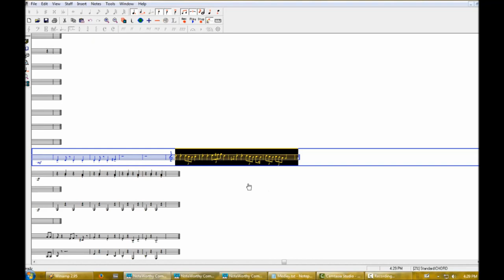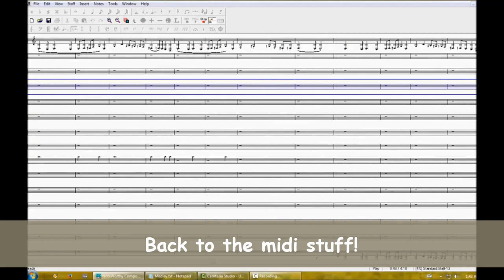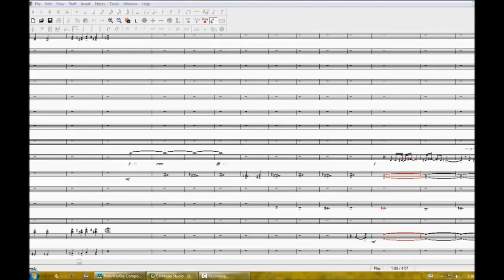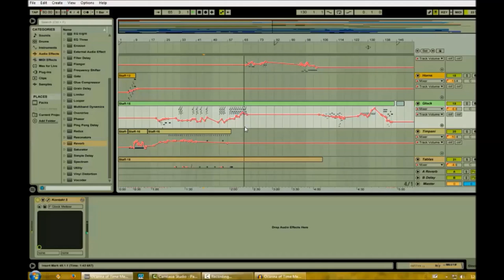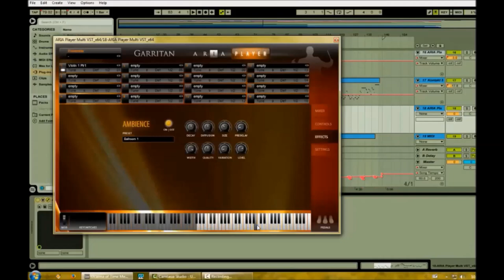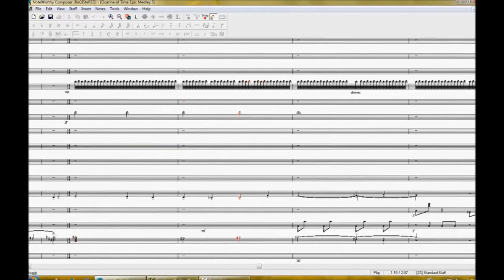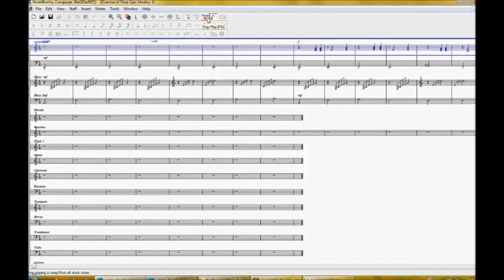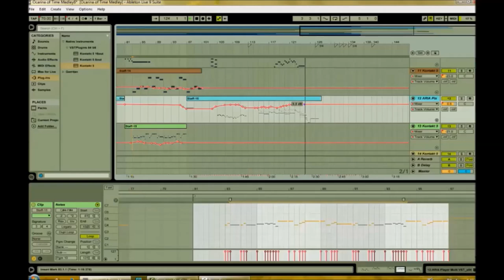The Creation of "Ocarina of Time Epic Orchestral Medley"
This video documents the creation of one of my longest and most elaborate video game medleys: Ocarina of Time.

Here's a list of all the tracks included in this medley:

Open Treasure Box
Spiritual Stone Get/Light Arrows
Castle Courtyard
Market
Lon Lon Ranch/Epona's Song
Hyrule Field
Goron City
Kaepora Gaebora
Twinrova
Gerudo Valley
Ganon's Theme
Inside Jabu Jabu's Belly
Lake Side Laboratory/Magic Potion Shop
Spirit Temple
Words of the Deku Tree
Forest Temple
Temple of Time/Song of Time
Chamber of The Sages
Zora's Domain
Kakariko Village
Princess Zeldaís Theme/Zeldaís Lullaby
Title Theme/Opening Screen
Medallion Get
Kokiri Forest
Lost Woods/Saria's Song
Windmill Hut/Song of Storms
Fairy Fountain/The Great Faery
Sheik's Theme